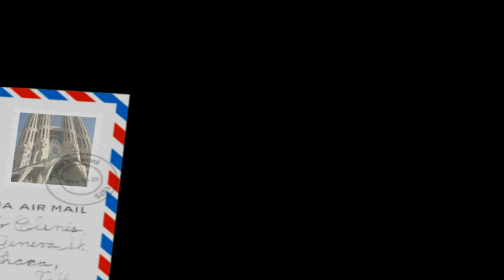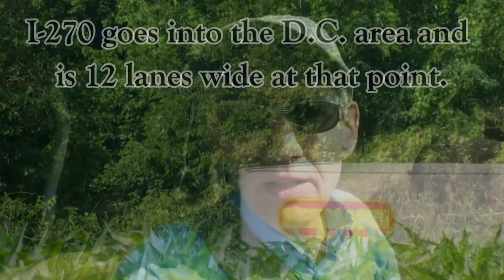Pastor David's Trip Thought at Monocacy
The Monocacy battlefield has a 35 mile problem.